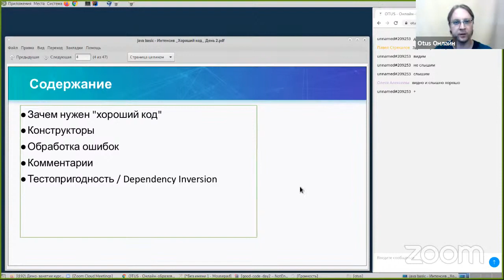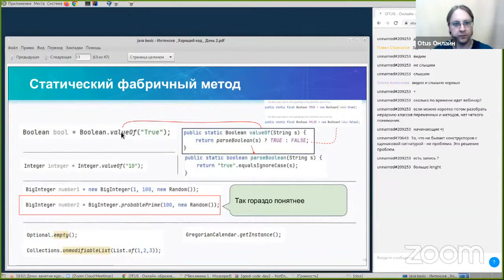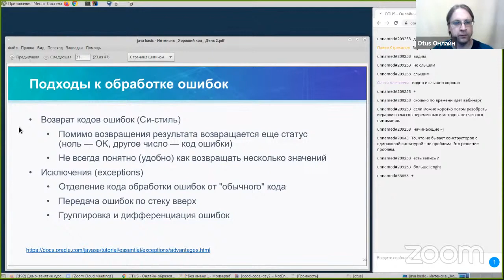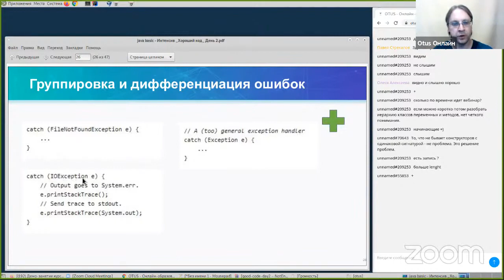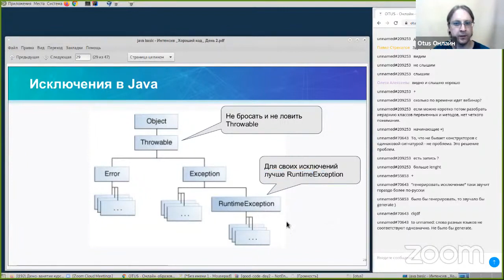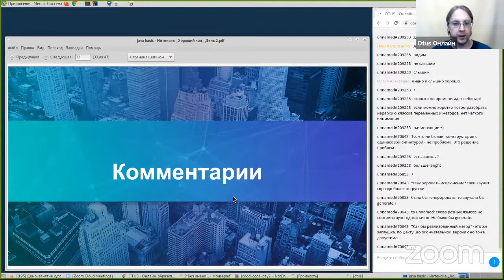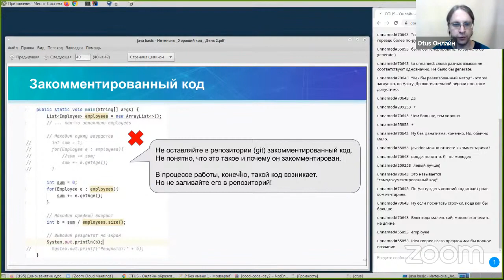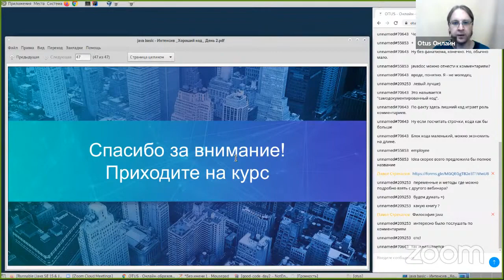Интенсив "Хороший код" День 2 // Демо-занятие курса «Java Developer. Basic»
Что такое «хороший код» - это во многом спорная тема. Кто-то скажет, что если код работает, значит он достаточно хорош. Кто-то обязательно добавит, что код должен быть легок в понимании и сопровождении. А кто-то добавит, что код еще обязательно должен быть быстрым.

Об этом уже много написано и сказано. Что же, давайте еще раз поговорим на эту интересную и холиварную тему.

Преподаватель: Павел Стрекалов - ведущий специалист в АО «Гринатом»